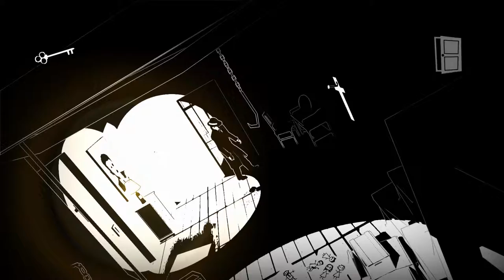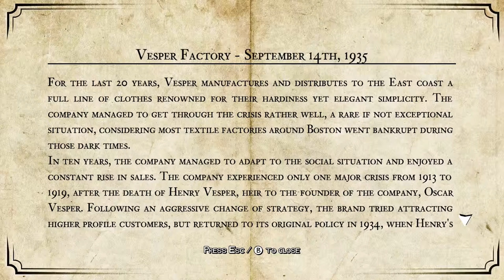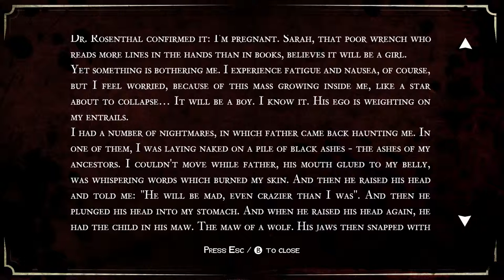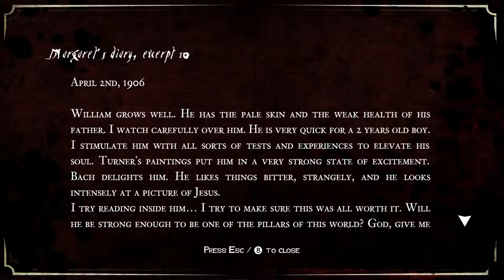White Night - Chapter 3 - One Star Can Be Enough (2/3)